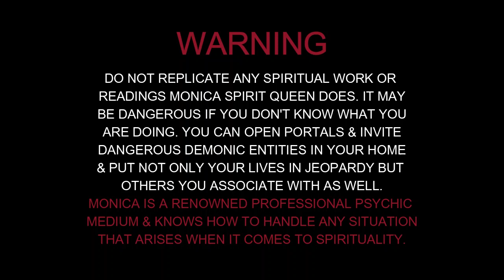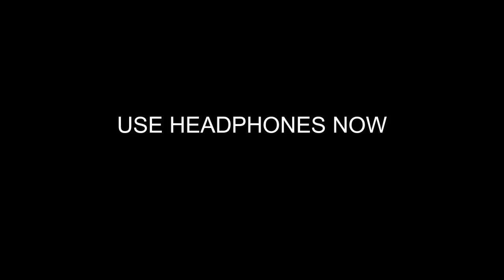Caught A GHOST On My Home Surveillance Camera!! (Am I HAUNTED)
Be sure to include your name & phone number for a direct call        back.

FanMail:
 Monica Spirit Queen

Thank you all for your love & support, it means the world.